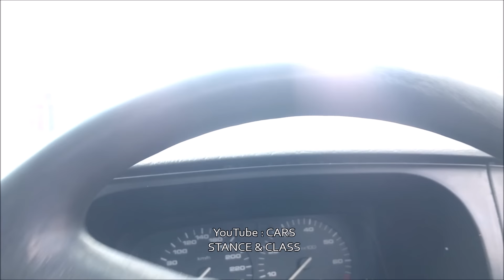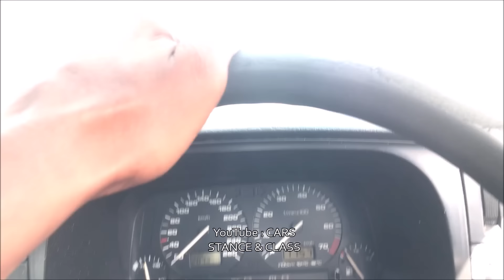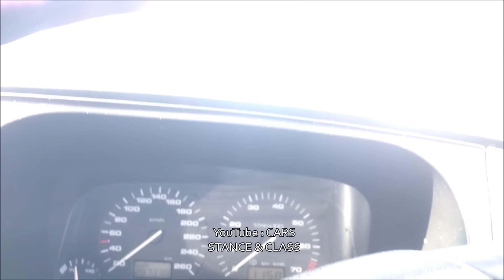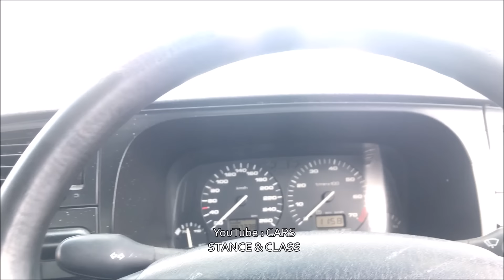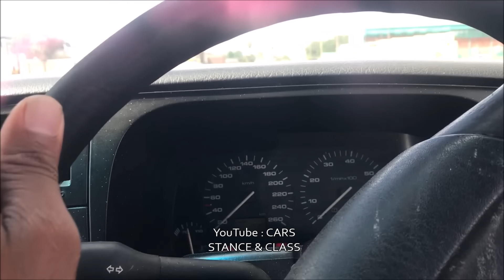VW VR6 STINGA SOLA DRIVEN ROUGH BY NKUPI 😊 LETS SEE IF IT WILL BREAK 🤨